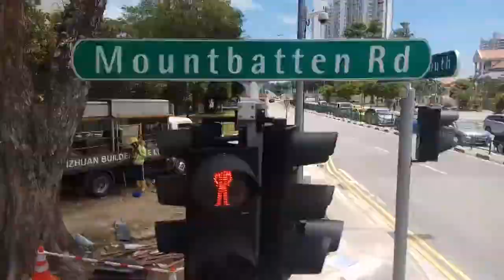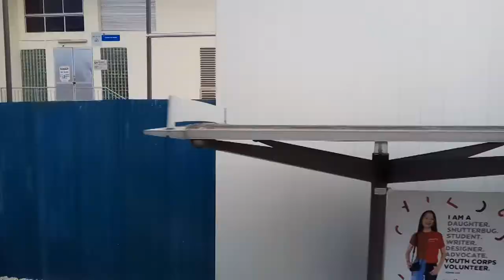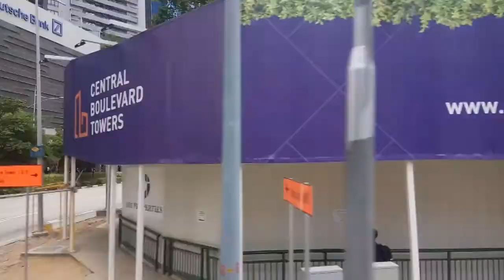East Coast Park trip episode 11